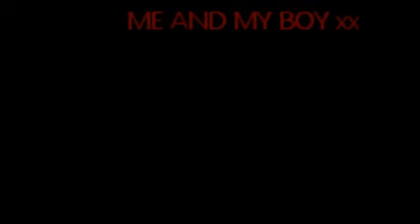lily the talking staffy pup montage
Our 7th Lily video and thought about trying something new so here she is in her very own montage hope you enjoy please like ;)